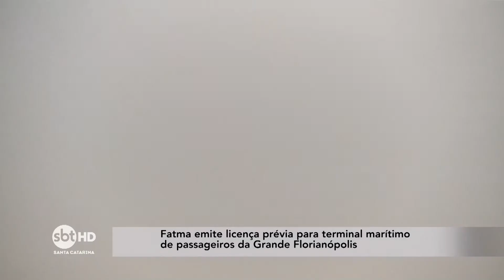Fatma emite licença prévia para terminal marítimo de passageiros da Grande Florianópolis